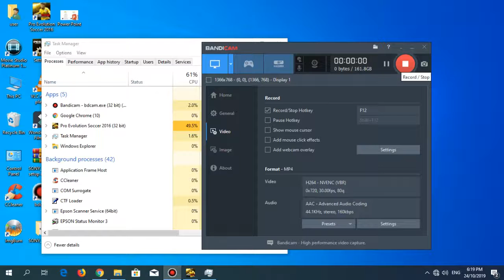Manchester City [1-1]Bayern Munich [2ndHalf] PES | RajaPesSabah 2019